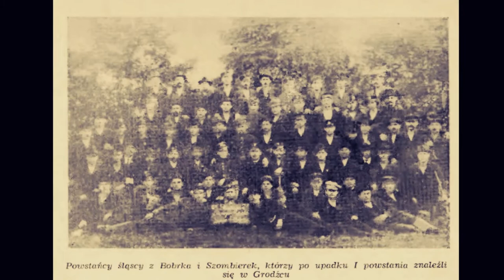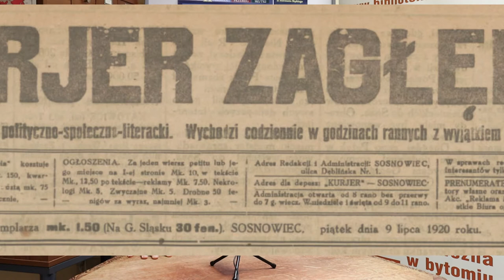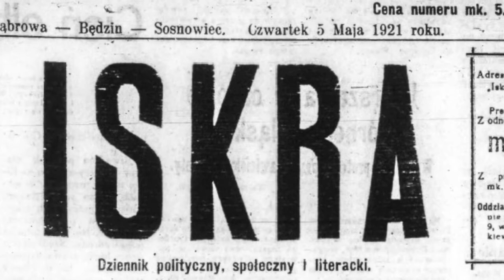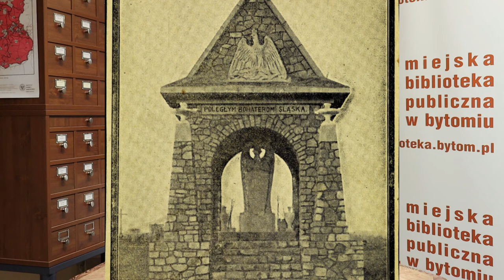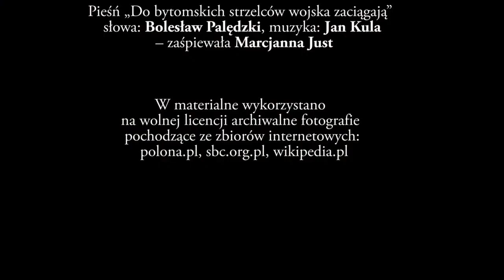Zagłębie Dąbrowskie wobec powstań śląskich i plebiscytu na Górnym Śląsku / Sebastian Woźniak / MBP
W ramach obchodów 100. rocznicy plebiscytu na Górnym Śląsku i 100. rocznicy wybuchu III powstania śląskiego w Miejskiej Bibliotece Publicznej w Bytomiu przygotowaliśmy cykl spotkań on-line pt.: „Porozmawiajmy o historii Górnego Śląska”. Trzecią prelekcję zatytułowaną: „Zagłębie Dąbrowskie wobec powstań śląskich i plebiscytu na Górnym Śląsku” wygłosi pan Sebastian Woźniak – historyk, pracownik Miejskiej Biblioteki Publicznej w Bytomiu odpowiedzialny za Pracownię Historii Bytomia i Informacji Regionalnej. W trakcie prelekcji przedstawi działania mieszkańców Zagłębia Dąbrowskiego, wspierające powstańców śląskich dążących do przyłączenia Górnego Śląska do Polski. Zwróci także uwagę na pomoc, jakiej udzielili Zagłębiacy powstańcom po dwóch pierwszych powstaniach śląskich. Zakończy swą prelekcję uwagą, że w 1922 roku właśnie z Sosnowca wyruszyło wojsko polskie w celu przyłączenia części Górnego Śląska przyznanego Polsce.  Zapraszamy do wysłuchania prelekcji o ważnych wydarzeniach z historii Górnego Śląska.